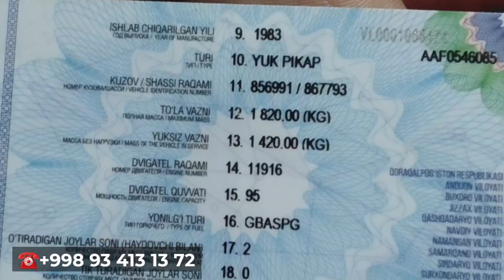Волга пикап ва кўчма вагон сотилади!